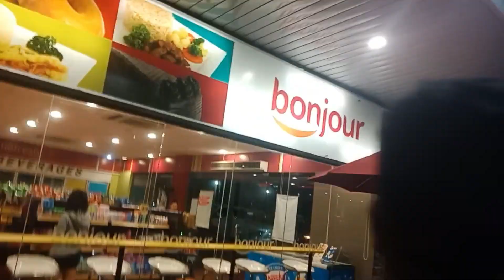Here we go again!! | Vlog 18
Hey guys its been awhile since i started vlogging. So lets begin a new chapter of my vlogs :)!! So guys we went to San Felipe at Lawlawin beach to do surfing and to bond all together since we are all high school classmates. So lets stop with the chithcat just sit back and relax and watch the part 1 of trip!!